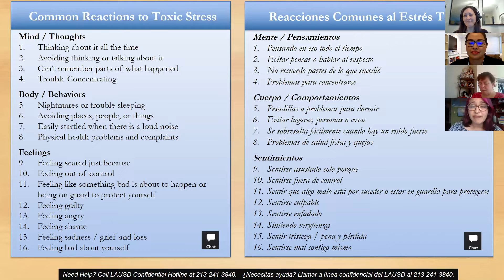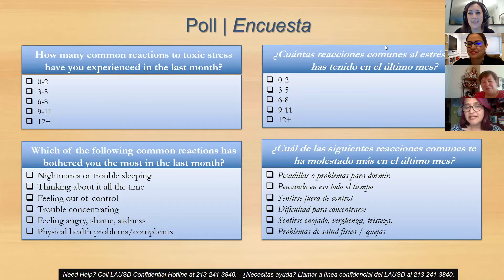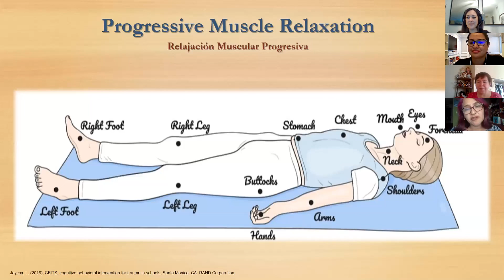Common Reactions to Extreme Stress & Progressive Muscle Relaxation Activity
Psycho-education about the common reactions (mind, body, emotions) to stress & trauma.
10 minute progressive muscle relaxation activity